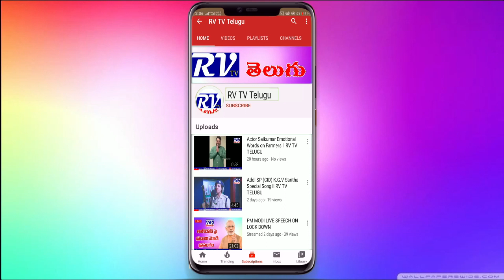Happy Sankranthi ll RV TV TELUGU